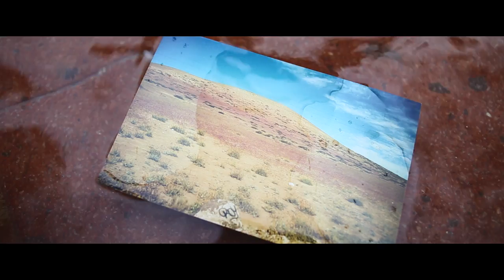Felipe Grandón - Desperté [VIDEO OFICIAL]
Realización: Felipe Reutter
Actriz: Luna Martínez
Dirección de Arte: Marianela Victoria

Agradecimientos: Bárbara, Fabiola y Camilo, Mane Roa, Patricio Alfaro.

FelipeGrandon.cl